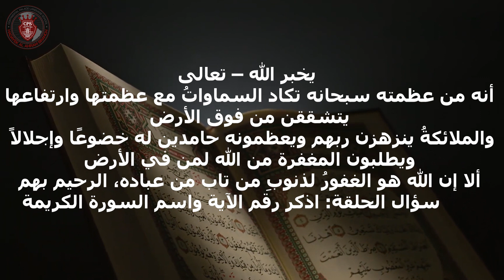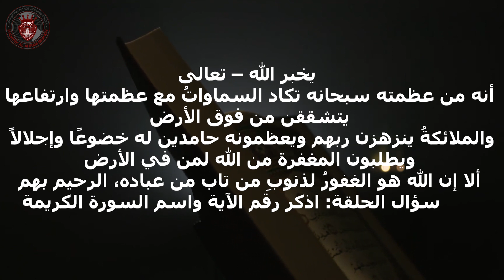الحلقة الخامسة والعشرون من فوازير رمضان آية وسورة📿 كل عام وحضراتكم بخير 😍رمضان كريم🌙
الحلقة الخامسة والعشرون  من فوازير رمضان  آية وسورة📿
كل عام وحضراتكم بخير 😍
رمضان كريم🌙